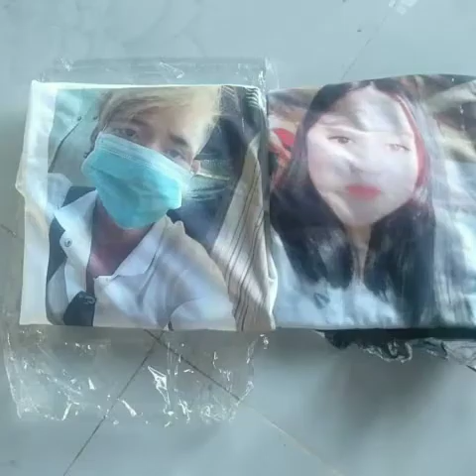Yêu đương ("sai"vlog) cove? Yêu đương????? @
Cảm ơn các bạn đã theo dõi kênh của mình nhé và chúc các bạn yêu Nhau mãi mãi và hạnh phúc trong tầm tay ạ mik sẽ cố. Gắng làm video hay nhất và sớm nhất có thể cho các bạn xem và xin các bạn cùng mink theo dõi clip tiếp theo nhé xin cảm ơn